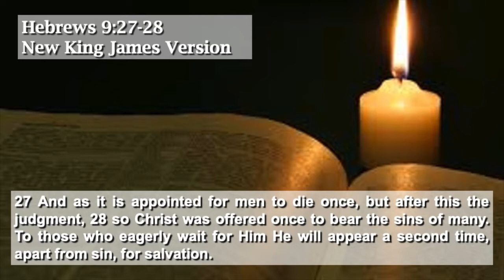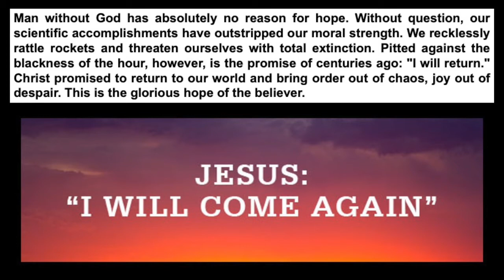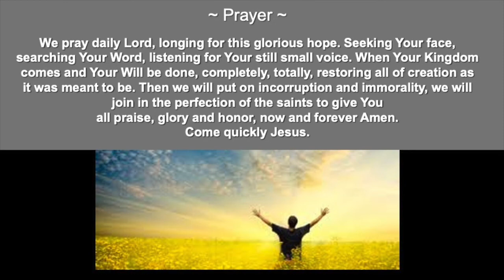Greater Intimacy with God, Thursday Oct 08, 2020, THE GLORIOUS HOPE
Greater Intimacy with God
Thursday Oct 08, 2020

Hebrews 9:27-28 New King James Version
27 And as it is appointed for men to die once, but after this the judgment, 28 so Christ was offered once to bear the sins of many. To those who eagerly wait for Him He will appear a second time, apart from sin, for salvation.

THE GLORIOUS HOPE

~ Prayer ~
We pray daily Lord, longing for this glorious hope. Seeking Your face, searching Your Word, listening for Your still small voice. When Your Kingdom comes and Your Will be done, completely, totally, restoring all of creation as it was meant to be. Then we will put on incorruption and immorality, we will join in the perfection of the saints to give You all praise, glory and honor, now and forever Amen. Come quickly Jesus.